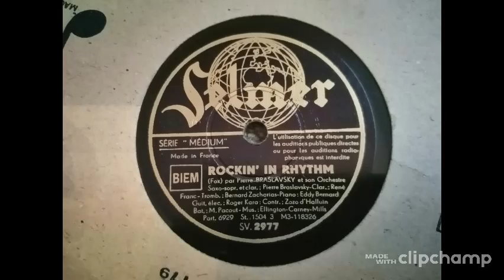Pierre Braslavsky & His Saxophone and Clarinet Orchestra - Rockin' in Rhythm (Selmer SV2977)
A lively version of the Ellington classic, released on the French 'Selmer' label and led by Pierre Braslavsky. The name Selmer is linked to some of the greatest Jazz players and their instruments are renowned worldwide.

Direct transfer from the record using a 3mil stylus and ATLP120 with no additional restoration.

Please feel free to Subscribe to my Channel as I shall be frequently uploading scarce 78's from my collection that are not currently available on Youtube. because life sounds better at 78rpm!